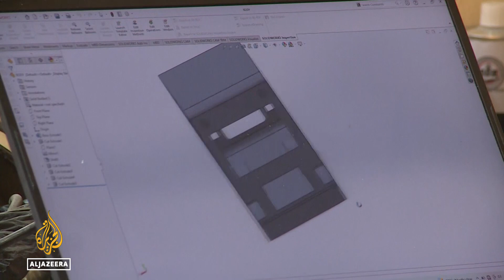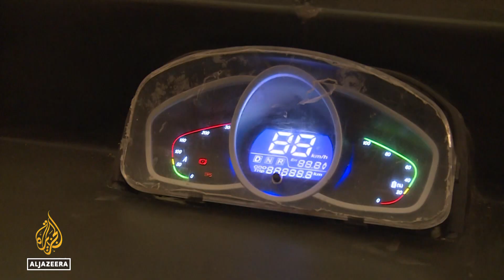One Nigerian man tackles pollution with electric motors and batteries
In Nigeria, 31-year-old Mustafa Gajibo is living his childhood dream.
Four years ago, he set out to tackle the pollution caused by smoke-emitting tricycles in his home city of Maiduguri.
He began by re-fitting tricycles and minibuses with electric motors and batteries.
This has not only reduced pollution but also the cost of transportation as petrol prices go up in Nigeria.
Today, he's the owner of a small business, which manufactures different types of electric vehicles.